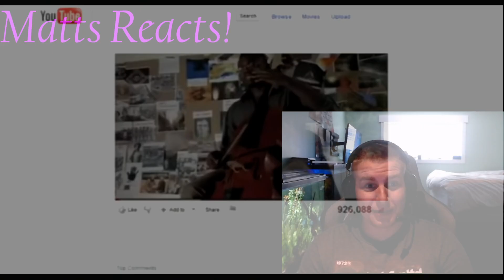Sing off! Pentatonix - ET epsiode 1 Reaction! ... out of this world! ;)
Thursdays are for throw backs and im so glad that we are starting singoff finally! I hope you guys found this as fun as I did :)

Tell me about your best Music memory!! :)

Comment, Like, Tell me what ya wanna hear next! :)

I am a little discouraged about how much get copyright protected and everything, but I promise you I will Keep going.

Also just trying out different video layouts!